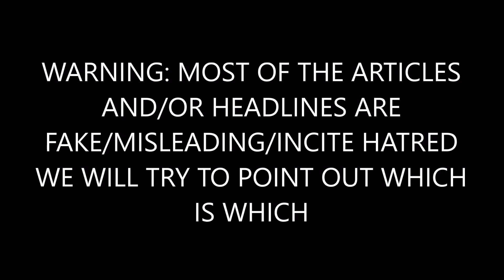BREAKING: Donna Brazile TAKES AIM At Obama, And It Ain't Pretty!!